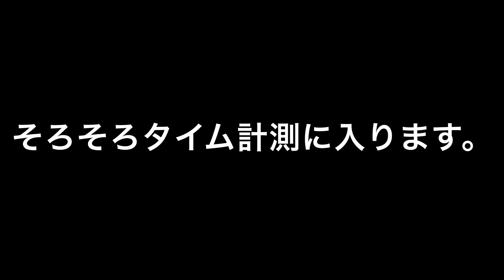もしも…コミカルアバンテとコミカルホーネットでタイムアタックをしたら…？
前回のTB-05Rのシェイクダウンの後にコミカルアバンテとコミカルホーネットでサーキット走行をしました。

ホットショットは、こちら

こちらから購入もできます。

楽天市場でのご購入はこちらから。